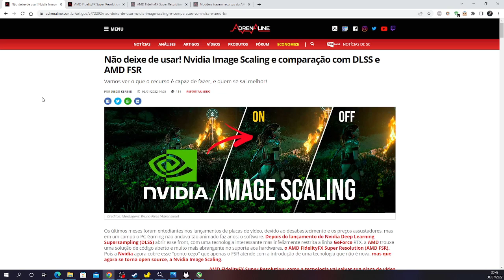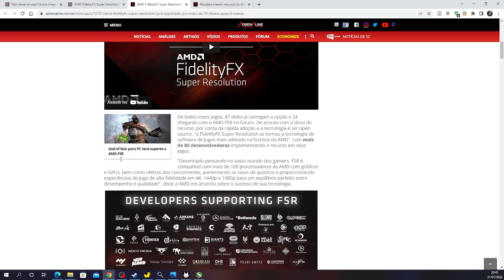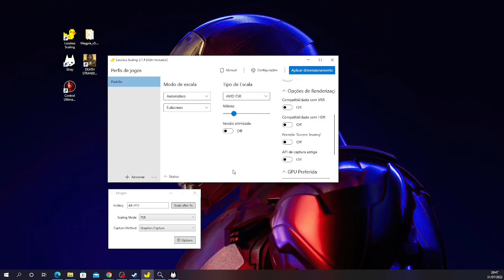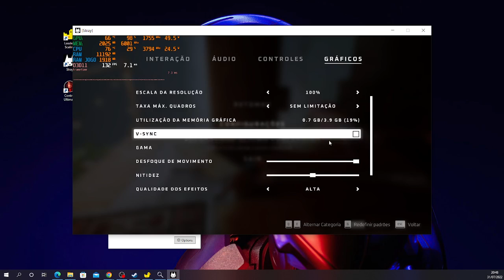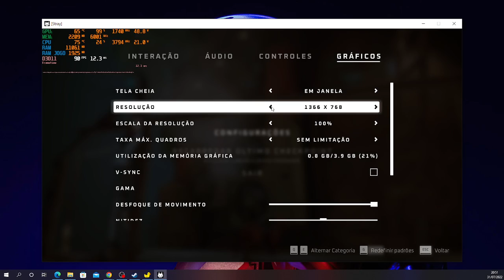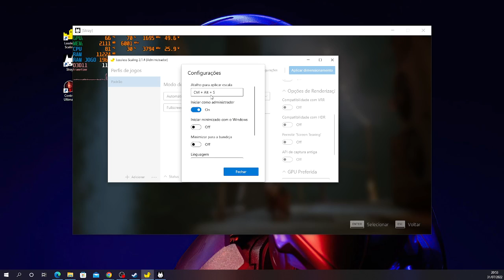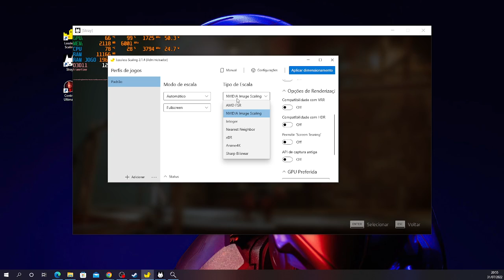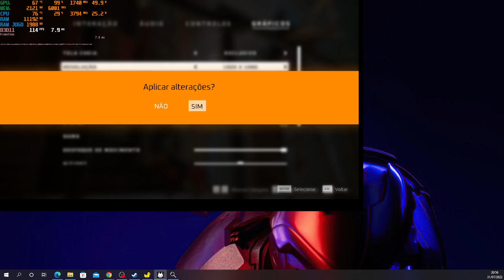AMD FSR em Qualquer Jogo, FPS grátis em qualquer GPU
Ganhe FPS em qualquer GPU, use o FSR ou NVIDIA NIS em qualquer jogo e ganhe desempenho em seus Jogos, grátis e forma simples.